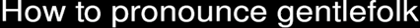How to pronounce gentlefolk